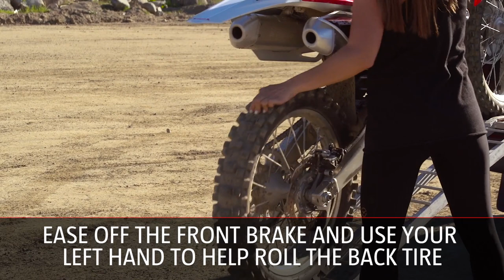How To Load A Dirt Bike | DR Quick Tips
Loading a dirt bike into a truck, van, or trailer is something that we all have to deal with at some point (unless you're lucky enough to live within riding distance of your practice spot, or you have a license plate on your machine!) Just like there are many ways to peel a potato, so too are there many different methods that you can use to get your bike into your rig, but most of them involve a ramp and a little bit of technique. In this video, we show you a number of ways that you can get your machine loaded: first, there's the "no stand" method, which—as you can see—can be accomplished by anyone, regardless of size, so long as the proper technique is followed. There's also the method of using a bike stand, which can serve as a step but can also be tricky if the stand isn't flat or stable; care must be taken using any of these methods, but the step-to-the-stand method is probably where the most mid-loading mishaps occur. Finally, you can just use another ramp to walk the bike up into the bed. This method works great for big bikes or tiny riders, but there's still some technique involved. However you choose to do it, loading your bike doesn't have to be difficult, and with a little practice you can definitely fine-tune your methods so that it works best for your size, the size of your truck, and the weight of your machine.